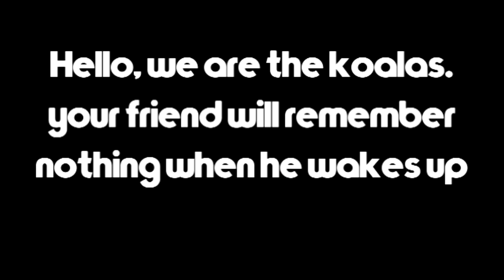THE KOALAS ARE TAKING OVER THE WORLD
These are all my opinions, nothing else. I've always loved koalas, im just jokes. Believe me, Koalas are love, Koalas are life. Love the koala. LOVE IT!

►Add Me On Snapchat: ItsKoalas

Still here huh?

 (/o.o)/ PRAISE KOALA KING \(o.o\)